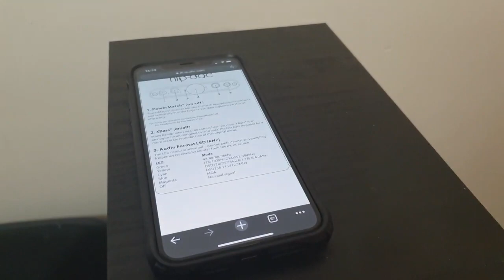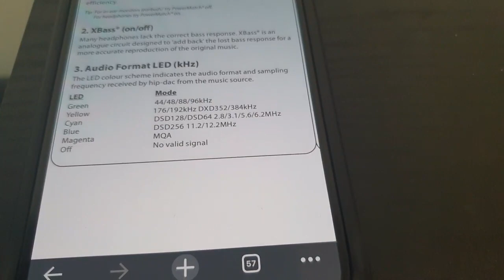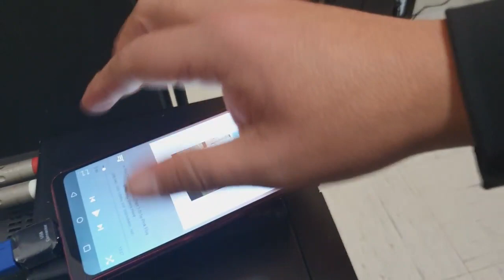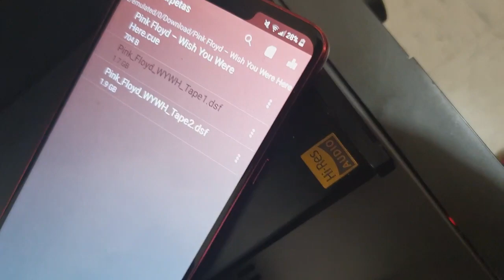Trabajando con DSD ifi hip dac